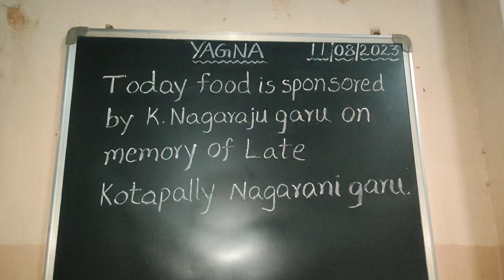యజ్ఞ ఫౌండేషన్ లో అన్నదాన కార్యక్రమం